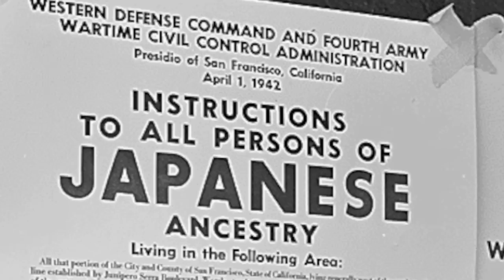Lorenzo Thione dopo Bing a Broadway, sul filo del talento (Amici di IdF)